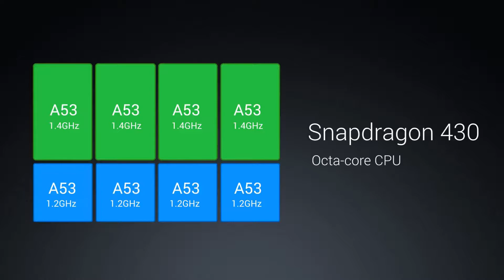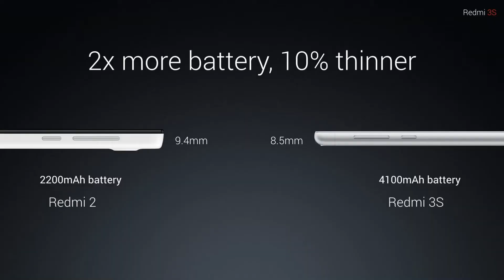Xiaomi Redmi 3S India | Honest Opinions in Hindi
Xiaomi Redmi 3S Prime Unboxing & Overview the Redmi 3s is the new budget oriented Smartphone from Xiaomi and comes with features like fingerprint scanner, IR Blaster it is powered by the Snapdragon 430 SOC has 3GB RAM a 13MP rear / 5MP front facing camera and I do the unboxing and give you an overview.

buy from flipkart or amazon using these links